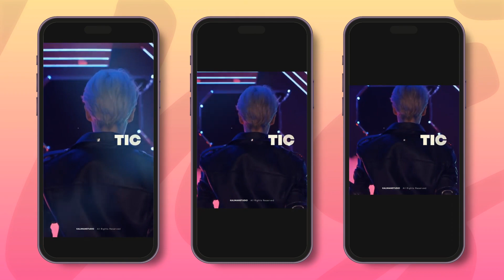After Effects Template - Dynamic Opener Vertical Reel Videohive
Features:
7 Unique Scenes (+ Logo Reveal Scene)
65 Photo or Video-holders
14 Texts
Duration: 00:30m Change Duration
Included 3 Versions:
1080×1920 – VERTICAL
1080×1350 – PORTRAIT
1080×1080 – POST
Color Correction
Help File Include